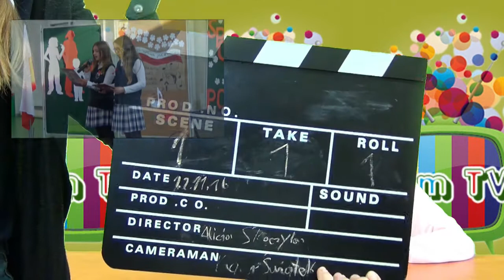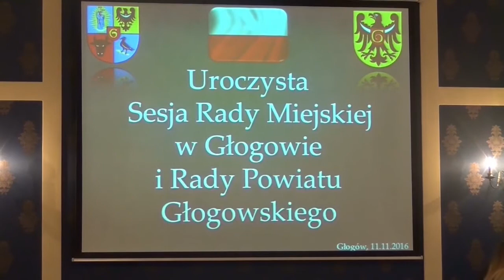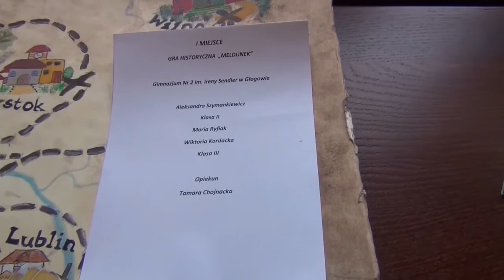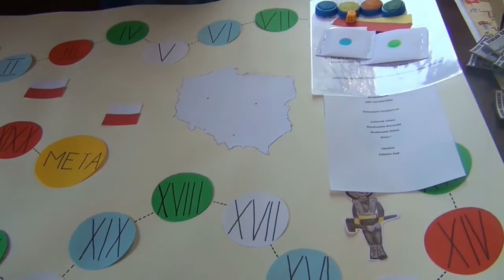GIM TV wyd 3 cz 3